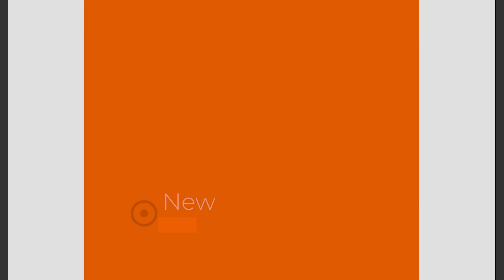Film 345 Odwodzenie nogi z gumą w desce na przedramionach z nogami na TerraCore